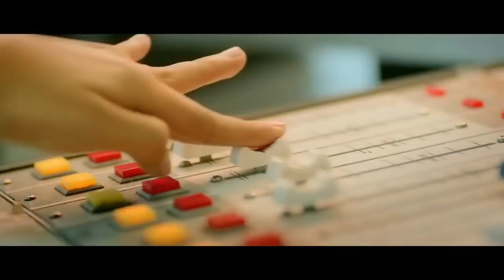Official Trailer | Love Ni Bhavai | Gujarati Film | Malhar Thakar | Pratik Gandhi | Aarohi Patel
Presenting official trailer of Love Ni Bhavai

Cast : Malhar Thakar, Pratik Gandhi, Aarohi Patel, Maulik Nayak, Aarti Patel

Director : Saandeep Patel

Writer : Mitai Shukla, Nehal Bakshi

Producer : Aarti Patel

Lyrics : Niren Bhatt

Background Score : Parth Bharat Thakkar

Director of Photography : Tapan Vyas